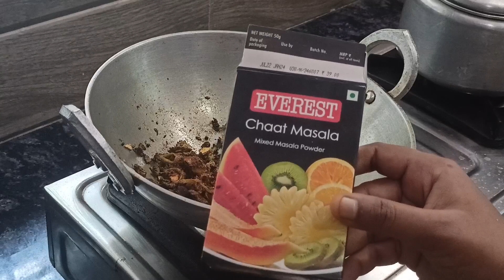इस तरह से एक बार कम तेल में क्रिस्पी करेले की रेसिपी बना लेंगे तो बार बार बना कर खायेगे।